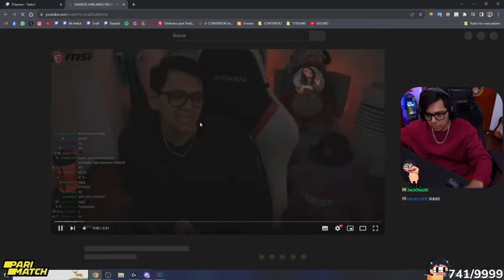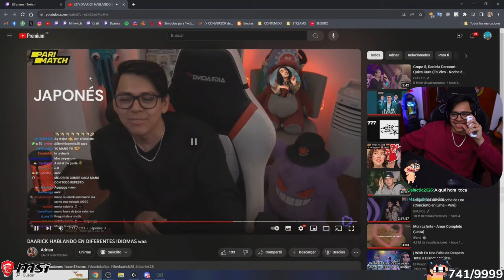🤖 Daarick reacciona a SU VOZ EN VARIOS IDIOMAS